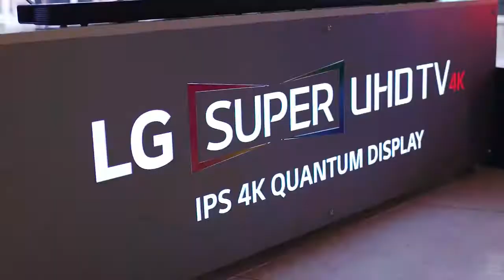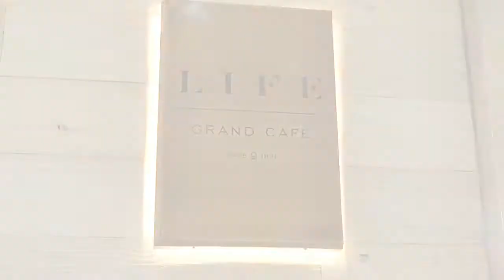LG OLED TV Product Launch